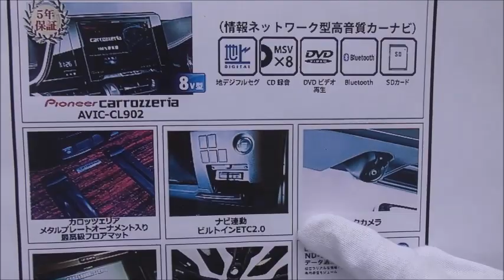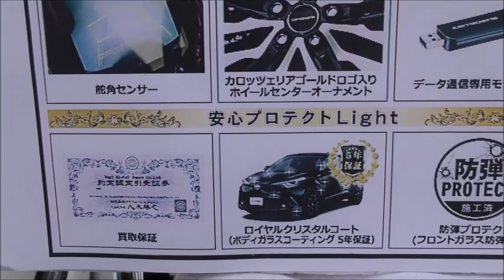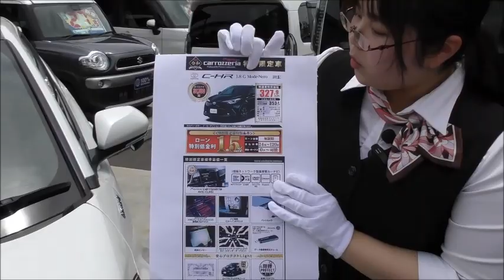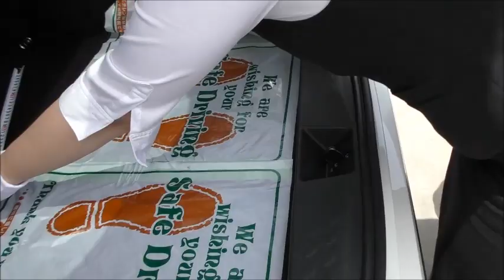新車館ch 酒々井成田空港店 比較動画第二弾!! C-HRとフォレスターでキャディバックを積んでラッゲジルーム比較してみた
【特別限定車情報】

【会社紹介】
100%新車館!!国内全メーカー・全車種取り扱いの新車専門店♪ 最安値更新中!!